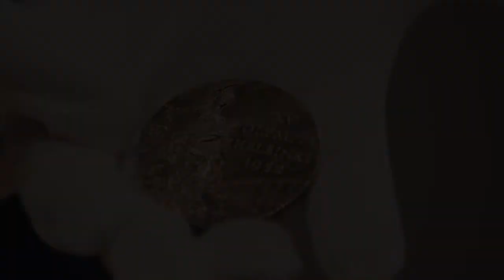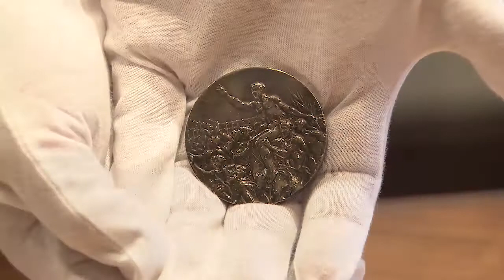Object 90 Rowing Olympic Gold Medal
A History of the Navy in 100 Objects from the Naval Academy Museum, episode 90